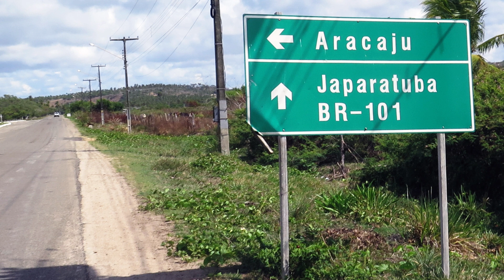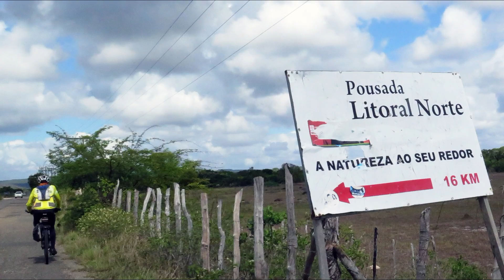Visita a Brejo Grande, de Bicicleta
Visita a Brejo Grande, de Bicicleta. Viagem de bicicleta de Aracaju a Brejo Grande, percorrendo 231 Km em dois dias.Viajaram Aquino e Alberto.